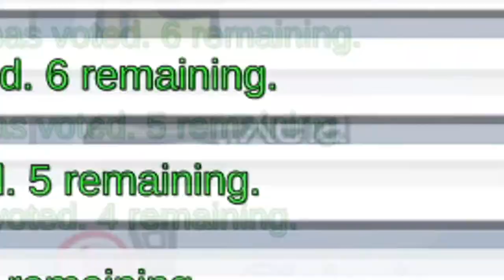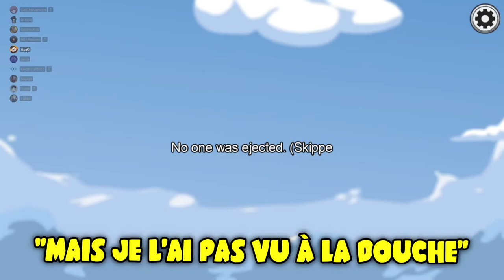Hugo et ses amis #23 : "Parles pas pendant qu'on joue en fait" (Among Us)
De retour avec les rouillés, Inspecteur Hugo va se lancer sur des théories maintenant ! Il y a aussi des problèmes, un raton laveur,  le dé de kakou et une histoire sous une douche. Sinon, est-ce que vous avez fait votre carte ?

Cette vidéo a été tourner en plein live sur Twitch et je risque d'en refaire parce que c'est une expérience rigolote.
Et je suis accompagné par des gens du serveur RouilleRP, si vous ne savez pas c'est quoi RouilleRP, vous pouvez voir cette vidéo qui est une autopromo de mon personnage
(Car bon, je ne vais pas vous mentir, il risque d'avoir des privates jokes)

Musique d'outro : Hyper Potions - Friends

Voilà.